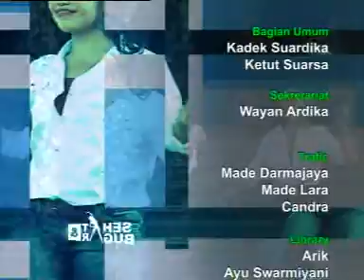LINE DANCE with Heni Agnez Monica ZIN Bali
Line Dance dengan instructor Heni Agnez Monica bekerja sama dengan Bali TV ~ Matahari dari Bali.